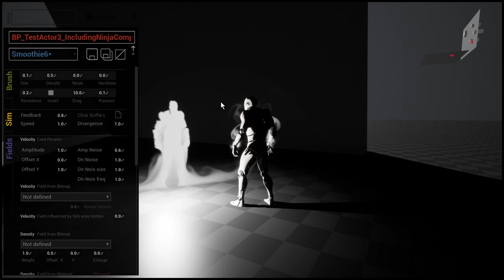FluidNinja LIVE - Test - SceneCapture fed to Fluidsim [UE4]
FluidNinja LIVE is real-time, responsive fluid simulation for Unreal. In this video we are feeding the output of a SceneCapture Camera to the fluid simulation.